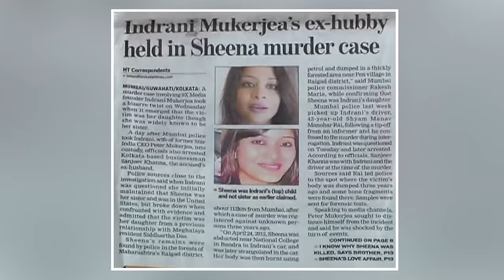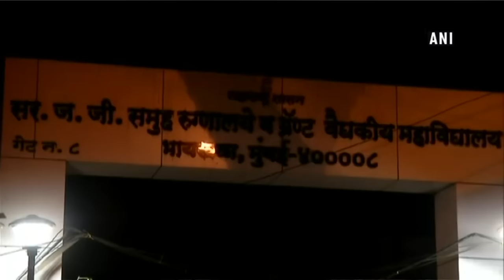EP- 94 | Is Sheena Bora alive? Murder mystery deepens as Indrani Mukerjea speaks out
Sheena Bora Murder Case- A mystery that baffled every interrogator and captured the attention of entire country in 2015 continues to remain unsolved to date. The more informed you become, more intricate the story appears. Indrani Mukerjea- one of the prime accused and mother of Sheena, who was in Mumbai’s Byculla jail before getting a bail in 2022 has made some shocking revelations. Watch or listen in to this episode of ANI Podcast with Smita Prakash to know what revelations has Indrani Mukerjea made in her memoir ‘Unbroken’. How she grew past her traumatic childhood to make it big in her life and how things took a turn for worse and just kept getting worse. Also, how former finance minister P Chidambaram and his son Karti Chidambaram are connected with the case.

Timestamps:
00:00 - Introduction
3:28 - On her book 'UNBROKEN' & Childhood trauma of Sexual Abuse
14:13 - Giving children's custody to parents
19:19 - Indrani's secret of Sheena's truth
31:02 - Marriage with Peter Mukerjea & Allegations by Bombay socialites post arrest
39:30 - Sheena Bora alleged murder case
56:18 - Indrani-Peter's divorce & Citing of Sheena
1:10:22 - INX media case - it's link with P. Chidambaram and his son
1:22:13 - Peter Mukerjea's complicated life
1:30:06 - TV debate on Indrani's de-glam look and Her health issues in jail